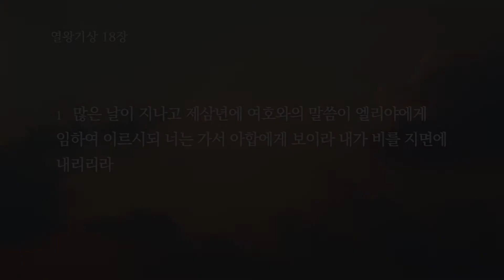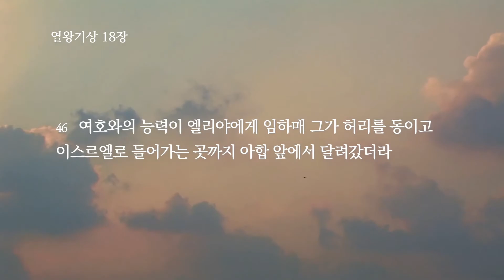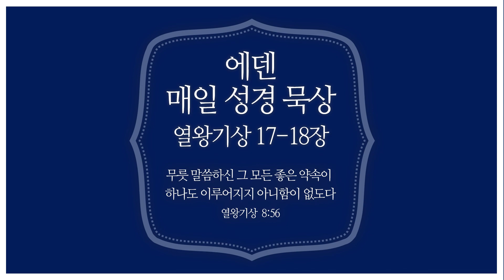[매일성경] 열왕기상 17-18장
2020년 8월 20-21일 에덴장로교회 매일성경묵상
The Eden Presbyterian Church Daily Scriptural Meditation